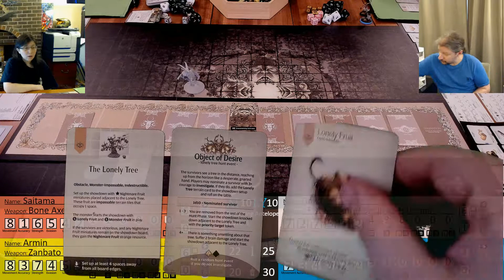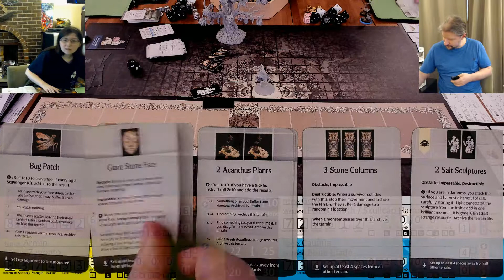Settlement #5 Part 25 - Screaming Antelope Level 1 - Kingdom Death Monster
If you want to watch us Live on Twitch, check out our stream here at 2pm PST every Saturday

Please also check out my board game, Defense Grid the Board Game

Our Videos have Evolved with green screened cards and a new overlay.
-~-~~-~~~-~~-~- If you want to watch us Live on Twitch, check out our stream here at 1pm PST on Saturday

Our Videos have Evolved with green screened cards and a new overlay and new wireless microphones.